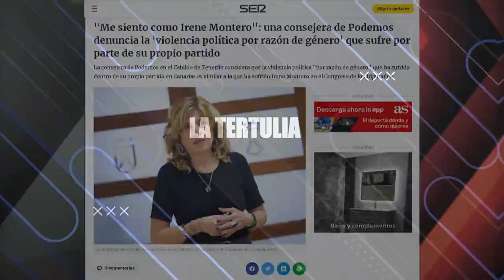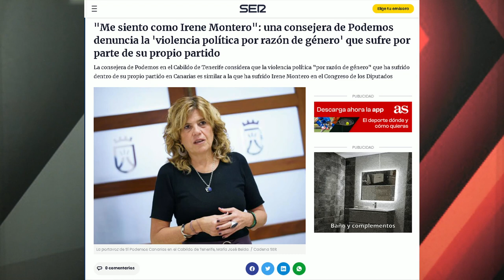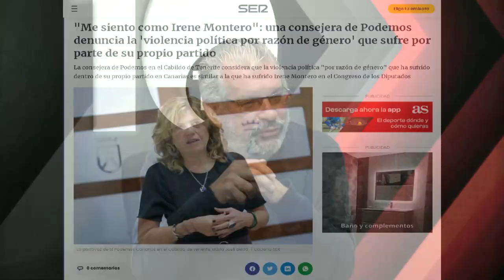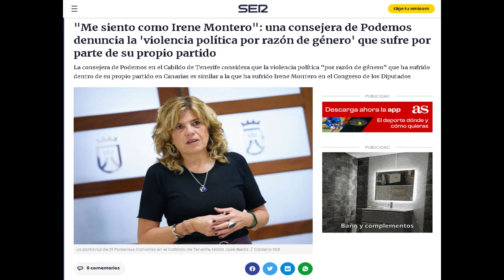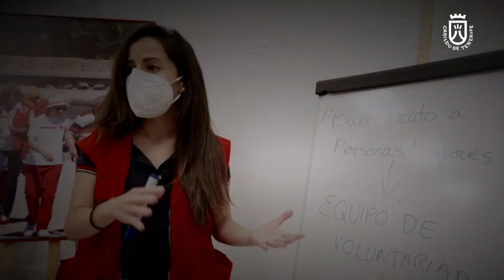⏹️ la tertulia | Félix Rojas | 12 enero